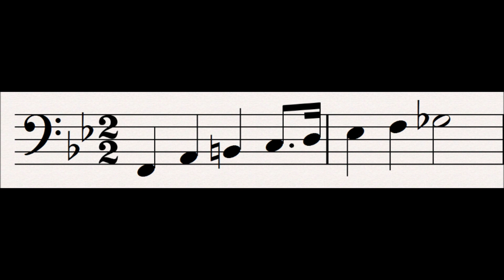15 Isolde's Impatiance : Tristan und Isolde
This motif represents Isolde's impatience to extinguish the torch outside her bedroom, the signal that it is safe for Tristan to approach.

The strings in the background are syncopated (off the beat) and so give the impression that the music is trying to get ahead of itself, conveying the idea that Isolde too is wrestling with herself to summon Tristan against Brangane's advice.

Progenitor leitmotifs:
None

Related Leitmotifs:
None